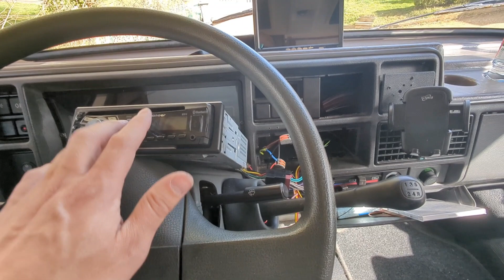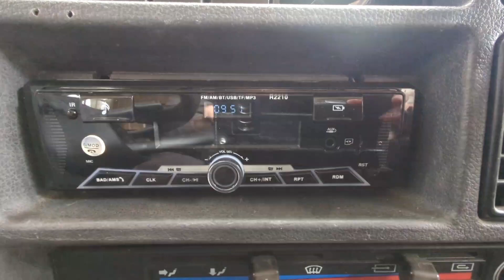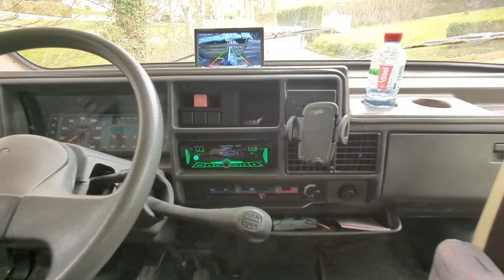[Pilote R800S "vintage"] Épisode 2 : Suite travaux ( caméra, radio, alcantara...)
Dans cette vidéo, je vous montre la suite des travaux réalisés sur mon Pilote R800S de 1991.

On va installer la caméra de recul, remettre un autoradio, habiller d alcantara certaines parties, finir la partie éclairage...